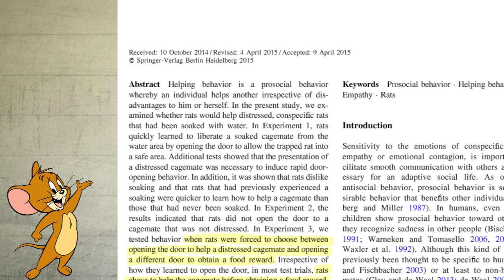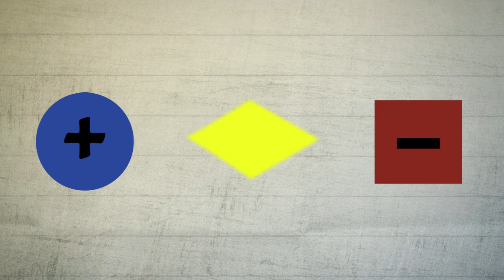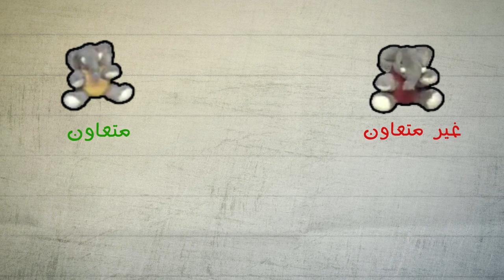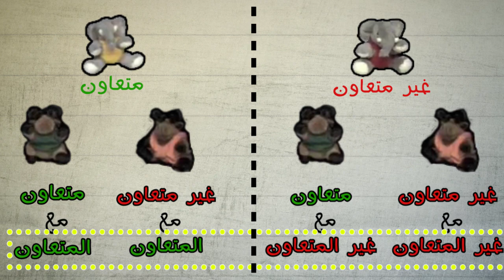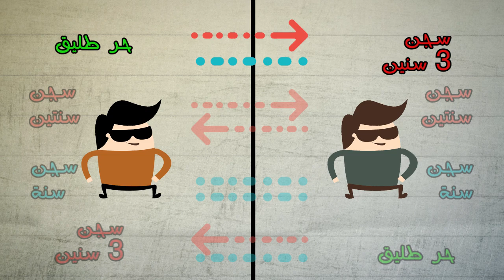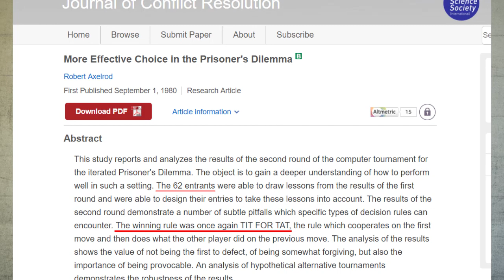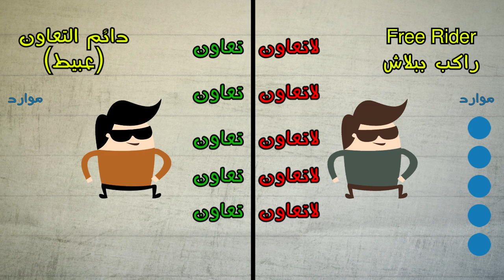الدين أصل الأخلاق - نهاية الخرافة (جزء 1 : أخلاق الأطفال) Morality & Religion - pt.1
هل الدين فعلاً أصل الأخلاق أم أن اكتشافات العلم في أخلاق الأطفال تقرب نهاية الخرافة ؟
هل الدين حقاً مصدر الأخلاق أم أن الأخلاق الفاضلة تنشأ فقط من مفاهيم الأخلاق في الإسلام أو غيره من الديانات؟
هذا الفيديو من ريبلز يتحدث عن أصول الأخلاق الحميدة و مكارم الأخلاق ، وبحث عن الأخلاق و منشأ الاخلاق لكن من ناحية علمية

توسع أكبر في معضلة السجين المتتالية:
y2u.be/BOvAbjfJ0x0